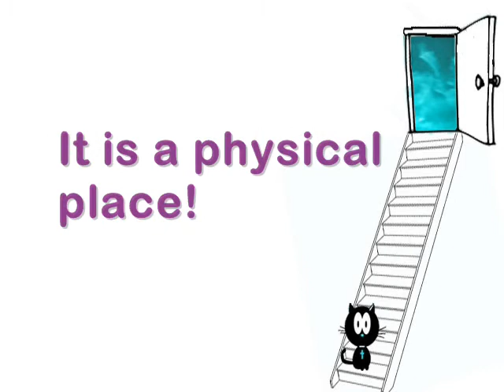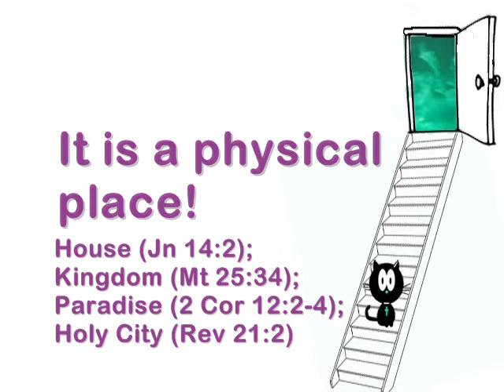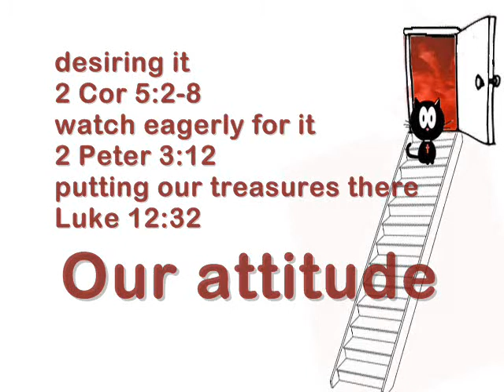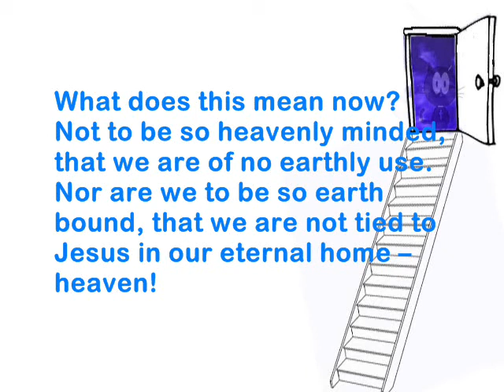WOW Word 11 - Heaven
Alfie the WOWChurch Cat shares about Heaven!